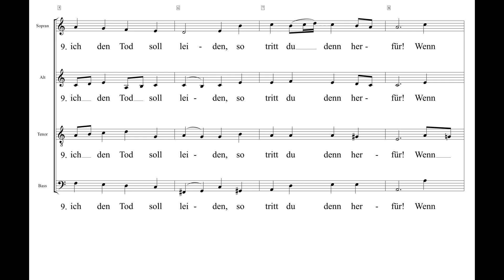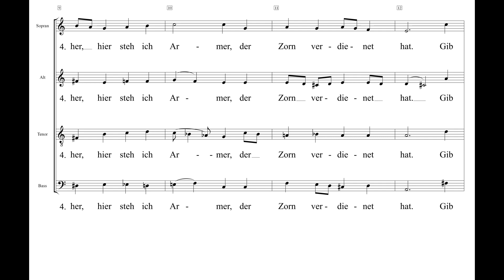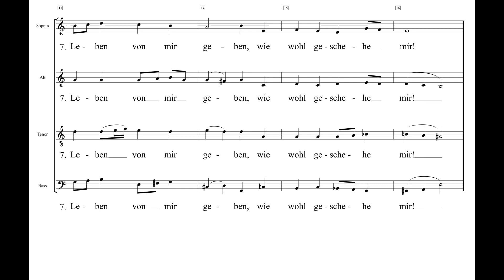Wenn ich einmal soll scheiden Choral aus Bachs Matthäuspassion Einstudierung Bass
Dieser berühmte Choral aus Bachs Matthäuspassion sollte mehr als nur eine Strophe haben! Allerdings wird es besonders für den Bass sehr anspruchsvoll sein, den Satz a cappella zu singen, da seine Stimme „gesegnet“ ist mit verminderten Quinten und verminderten Quarten, gerade im tiefen Bereich. Ich habe die Strophen 9, 4 und 7 unterlegt (des Liedes „O Haupt voll Blut und Wunden“ EG 85) und zwar in dieser Reihenfolge, weil die 9. Strophe die namengebende für den ganzen Choral ist. Der Choral könnte in dieser Form bei einer Trauerfeier oder im Gottesdienst am Ewigkeitssonntag gesungen werden.